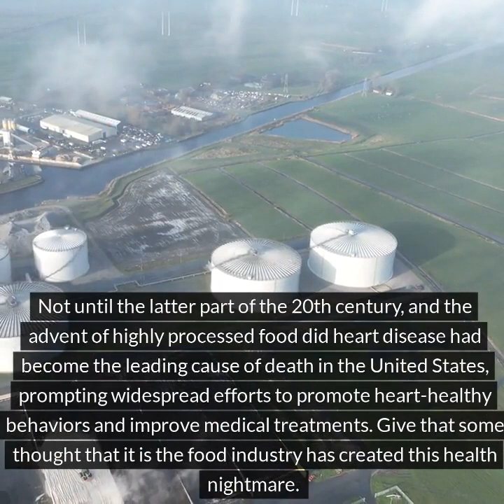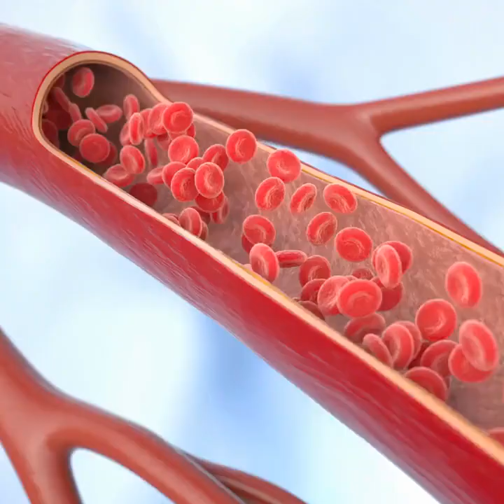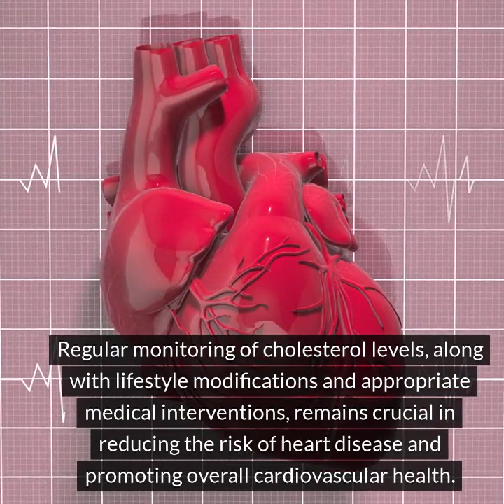"Shocking Truth About Heart Attacks:What You Need to Know!"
"Shocking Truth About Heart Attacks:What You Need to Know!"Go enter your zip code to see what plans are offered by Private Medicare insurance companies for Veterans some at no cost to Veterans. Do it Today!

"Shocking Truth About Heart Attacks:What You Need to Know!" The leading causes of death worldwide - heart attacks. Not until the latter part of the 20th century, and the advent of highly processed food did heart disease had become the leading cause of death in the United States, prompting widespread efforts to promote heart-healthy behaviors and improve medical treatments. Give that some thought that it is the food industry has created this health nightmare.  You might think you know everything about them, but trust me, there's more to it than meets the eye. In this video series, we'll uncover the health risk factors, symptoms, and most importantly, the steps you can take to prevent heart attacks. Before we share more of this valuable information please take a moment to help the channel by sharing, liking and subscribeing to our YouTube channel. Cholesterol is a waxy, fat-like substance found in your blood. While your body needs cholesterol to build healthy cells, having high levels of cholesterol can increase your risk of heart disease. Risk Factors: 1. Diet: Consuming a diet high in processed foods and trans fats can increase LDL (bad) cholesterol levels. 2. Physical Activity: Lack of regular physical activity can lead to higher LDL cholesterol levels and lower HDL (good) cholesterol levels. 3. Obesity: Being overweight or obese can increase your risk of high cholesterol levels. 4. Genetics: Family history and genetic factors can play a significant role in cholesterol levels. 5. Age and Gender: Cholesterol levels tend to rise with age, and men typically have higher cholesterol levels than premenopausal women. 6. Other Health Conditions: Conditions such as diabetes, hypothyroidism, and liver or kidney disease can affect cholesterol levels. High cholesterol itself doesn't cause symptoms, so many people may not know they have it until they develop complications such as heart disease or stroke. Therefore, regular cholesterol screenings are essential, especially if you have risk factors or a family history of high cholesterol or heart disease. Preventation Tips 1. Healthy Diet: Eat a diet  rich in whole unprocessed  foods. Drink plenty of water and void all forms of sugary drinks and food.  1. Limit all forms of processed foods, trans fats, and cholesterol-rich foods. Avoid any food cooked in reheated oils.  2. Regular Exercise: Engage in regular physical activity, such as brisk walking, swimming, or cycling, for at least 30 minutes most days of the week. 3. Maintain a Healthy Weight: Achieve and maintain a healthy weight through a balanced diet and regular exercise. Increase your water intake, remove sugar and processed food from your diet, it's better than a life of taking pills.  4. Quit Smoking: Smoking can lower HDL cholesterol levels and increase the risk of heart disease. Bear in mind that you were born a non-smoker your just going back to your natural state.  5. Limit Alcohol Intake: Excessive alcohol consumption can raise triglyceride levels and lead to weight gain. Alcohol is just another way to consume SUGAR! 6. Medication: If lifestyle changes alone aren't sufficient to lower cholesterol levels, your doctor may prescribe cholesterol-lowering medications such as statins or other lipid-lowering drugs. Regular monitoring of cholesterol levels, along with lifestyle modifications and appropriate medical interventions, remains crucial in reducing the risk of heart disease and promoting overall cardiovascular health. It's essential to consult with your healthcare provider for personalized recommendations based on your individual risk factors and health status. So, there you have it! Avoid Sugar, Processed Foods and Trans Fat and change your diet if you want to save your life.  Arm yourself with knowledge and take charge of your heart health today. Until next time, stay heart-healthy! We hope you found this discussion informative, and we encourage you to share your thoughts and experiences in the comments below. This video was created by Bill Vargas an independent Medicare agent which means he works for you not the insurance companies. Go to MedicareSelfEnroll.com enter your zip code to find the right Medicare plan for you in your area and then easily self-enrol.Go for FREE Quotes & Info